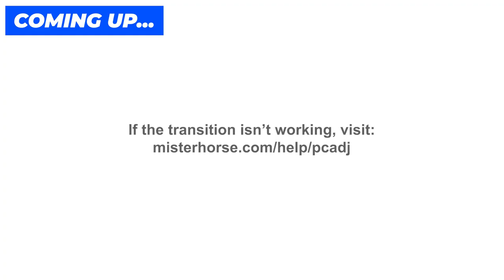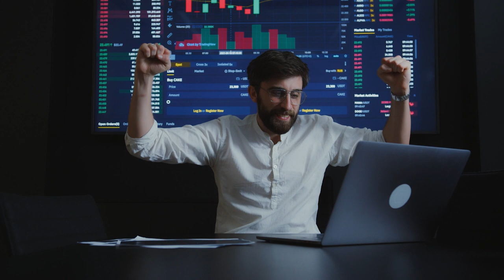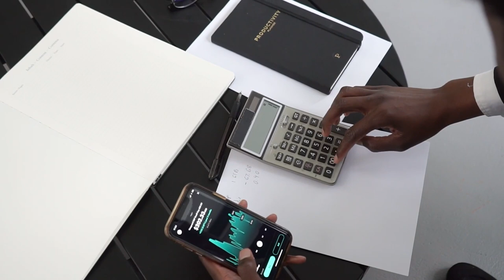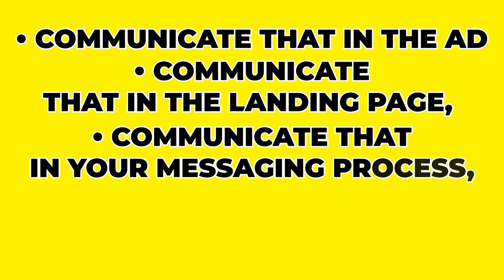To People That Want To Build A Profitable Seven-Figure Business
Are you an entrepreneur with dreams of building a profitable seven-figure business?

If you're one of those ambitious minds eager to make a mark in the business world, then this podcast episode is tailor-made for you!

In this power-packed episode, we unravel the secrets, strategies, and mindset required to turn your business aspirations into a reality.

Get ready to embark on a transformative journey as we bring you expert insights and real-life success stories to inspire and empower you along the way.

We’ll dive deep into the core elements that lay the foundation for a profitable seven-figure business.

From honing your unique value proposition and mastering effective marketing techniques to optimizing productivity and embracing innovation, we leave no stone unturned in helping you chart a course to success.

Tune in and learn from their experiences as they offer actionable tips to help you avoid pitfalls and leap ahead on your entrepreneurial journey.

So, if you’re one of the people who want to build a profitable 7-figure business…

This podcast episode is your ultimate guide to transforming your business ideas into a lucrative venture.

Uncover the importance of embracing resilience, adaptability, and a growth-oriented mindset in the business landscape.

Let us equip you with the tools and knowledge to navigate through obstacles and build a thriving business that stands the test of time. Don't just dream of a seven-figure empire; join us as we empower you to turn that dream into a reality.

Remember, the path to a profitable seven-figure business starts here!

Episode highlights:
00:00 Welcome to The Seven Figure Fitness Business Podcast
1:07 Who is the ideal highest value customer for charlie?
3:38 Who is your avatar?
6:02 How to pitch the program?
7:25 How to communicate your offer in a way that works for you?
9:35 How to craft an irresistible offer.

Remember, Stay Calm, Change Lives, and Have Life On Your Terms!